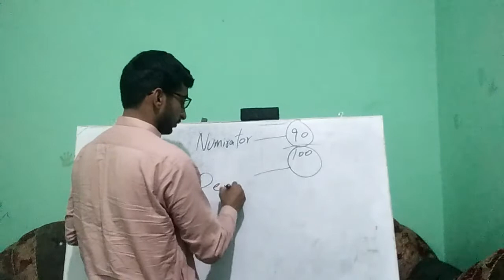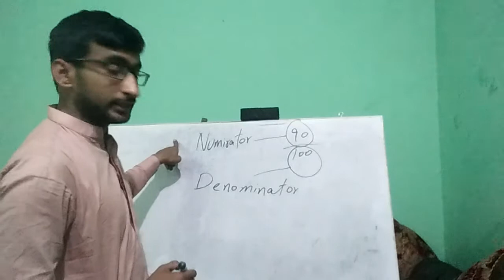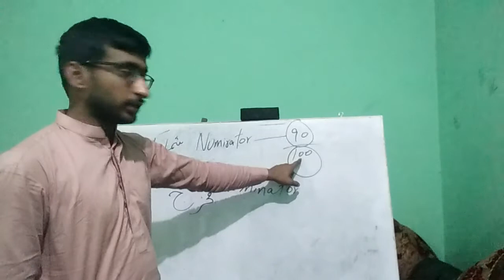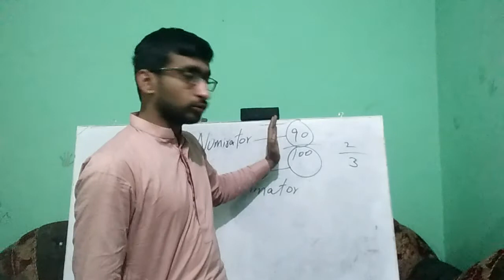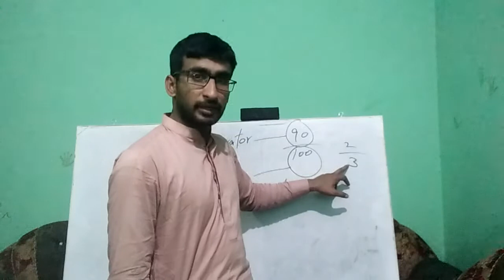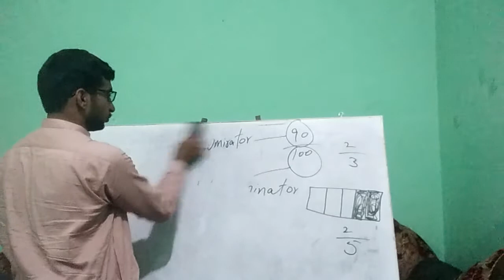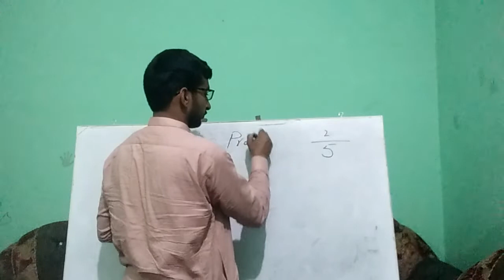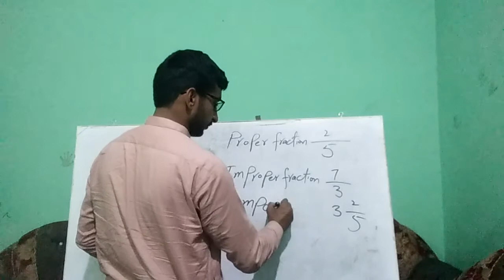Fractions Oxford countdown class 5 unit 3 schools. Little scholars. Vehoa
Schools. Little scholars. Vehoa